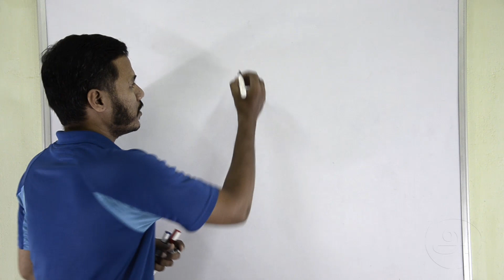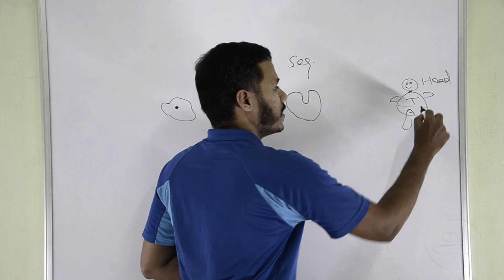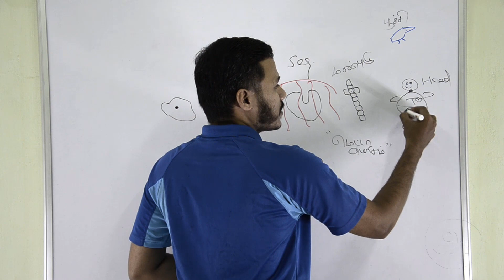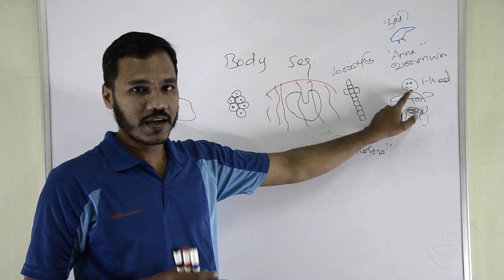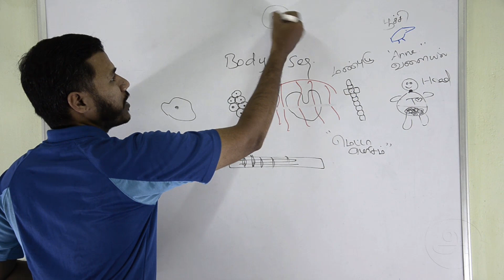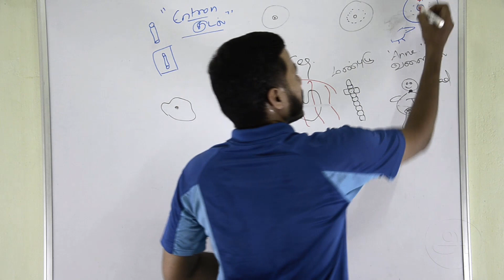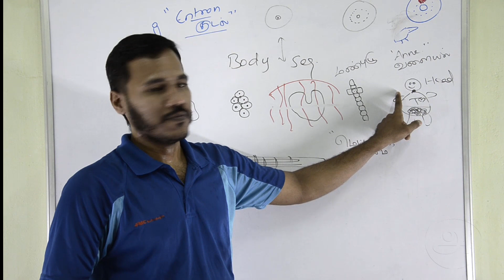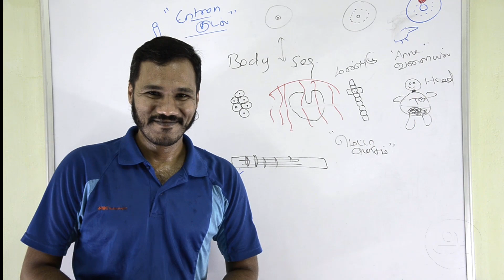Animal kingdom Segmentation and notochord in Tamil _ Class 11 chapter 4 free NEET classes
for NEET crash course online coaching programme.

மேலும் விவரங்கள் மற்றும் பயனுள்ள LINKகளுக்கு விளக்கத்தைப் படியுங்கள்.

Science Teaching academy   தினந்தோறும் NEET Biology வகுப்புக்களை பதிவேற்றம் செய்கிறது.
மாணவர்கள் இலவசமாக கற்கவும் போட்டித் தேர்வுகளில் சிறப்பான முறையில் வெற்றி பெறவும் வாழ்த்துக்கள்.
கீழ்கண்ட ஏதேனும் ஒரு வழியில் Science Teaching academy க்கு தயவுசெய்து உதவுக.
Follow Science teaching academy on social networks.